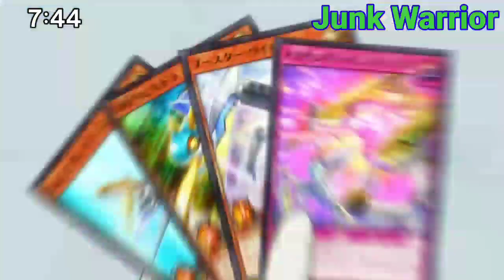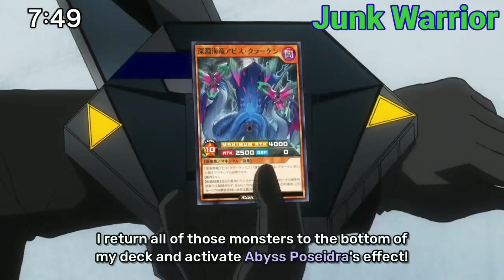Yuamu Vs Phaser AMV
I expected more from this duel but 2 maximum summons was awesome

Anime used:
YuGiOh Go Rush. ep 60

Song(s) used:
Disturbed "Facade"